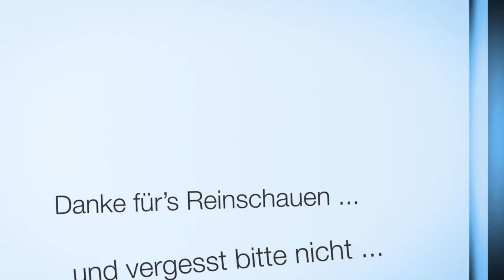Neues von Guinand | 2x Tricompax und 1x Königsblau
Guinand hat zwei Tri-Compax Chronos mit Datumsschnellverstellung über die Krone präsentiert, sowie eine Könisblaue Variante der 155.

►► Amazon Links ◄◄

*** Uhrenzubehör:
► Federstegbesteck mit 4 Einsätzen von Bergeon